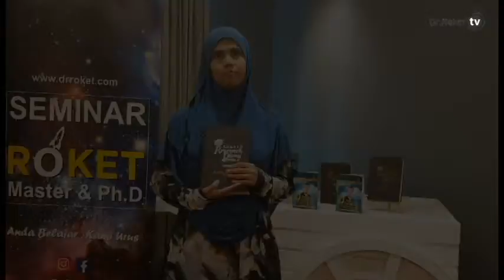SHARING PESERTA SEMINAR ROKET START UP EDISI SELATAN | Dr Roket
Master Ph.D Strategist- Guru Pengurusan Master Ph.D No.1 di Malaysia. Dapatkan FREE "Dr Roket Online Training "Master Ph.D Roadmap" Klik Disini